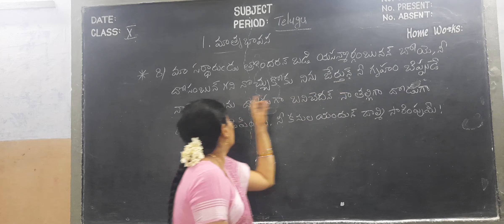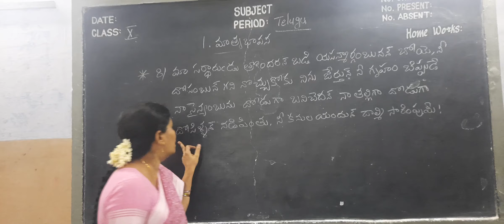Kurapati Chandra Sekhara Rao E.M School,Vijayawada